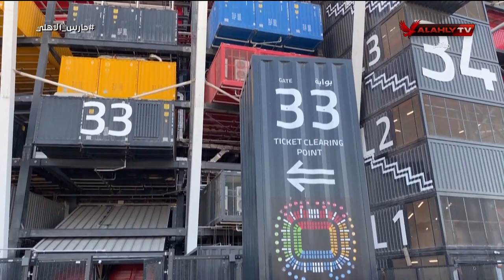والله الواحد نفسه يرجع يلعب تاني 🔥.. تعليق شوبير على كواليس سفر بعثة الأهلي إلى قطر